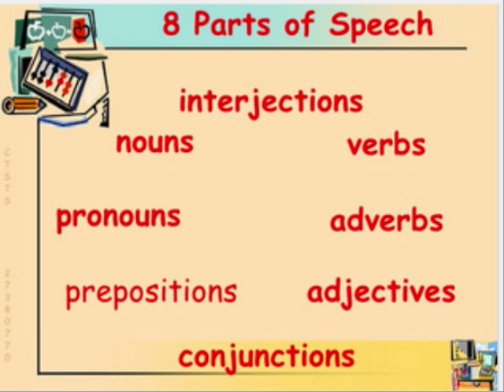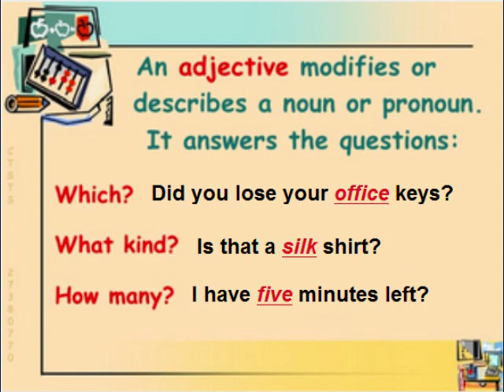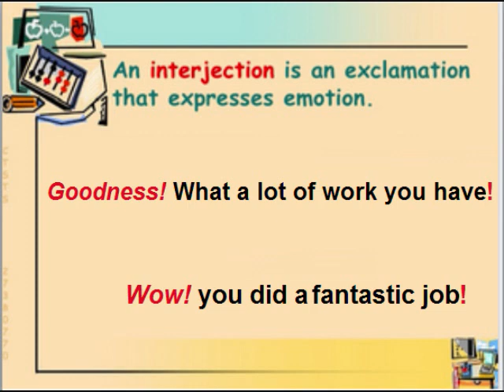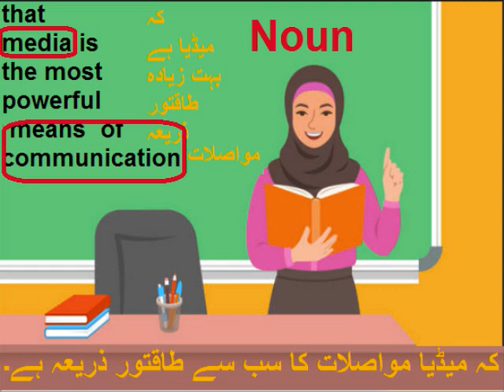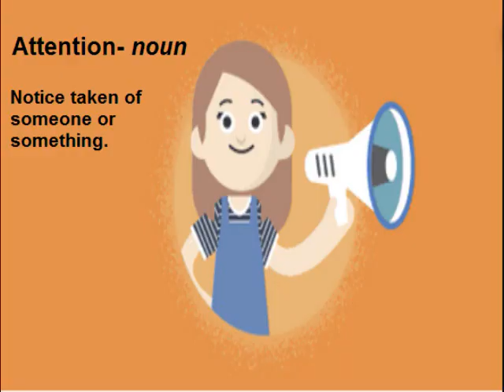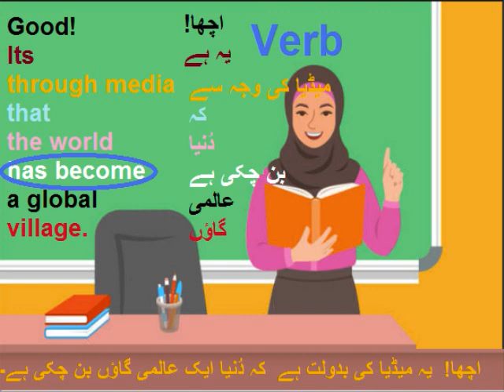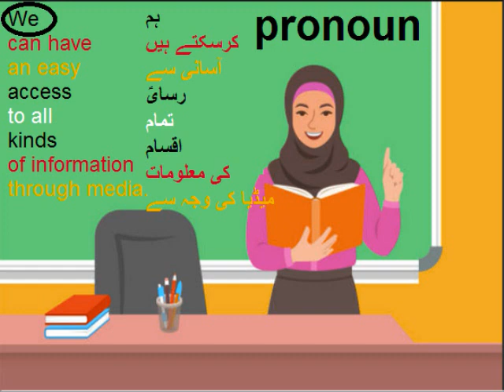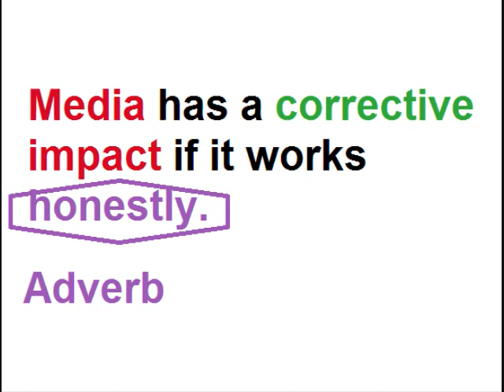English 9 in Urdu/Media and its impact/English grammar/ Parts of Speech/unit 3.10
9th English Unit 3.10, English grammar in Urdu, Parts of Speech in Urdu